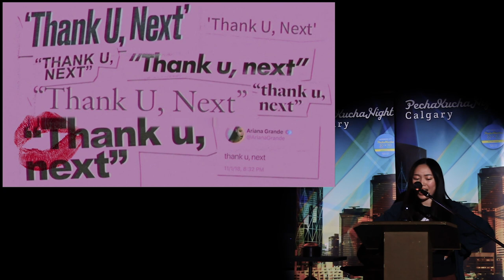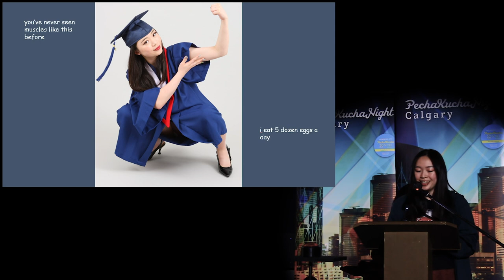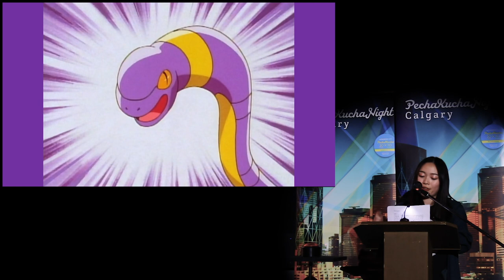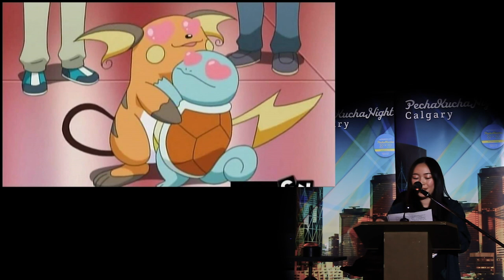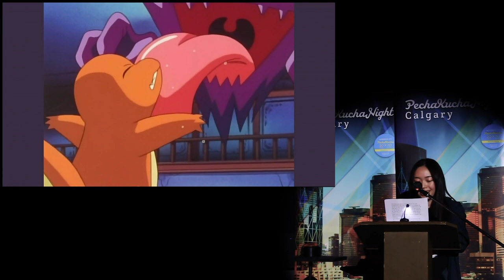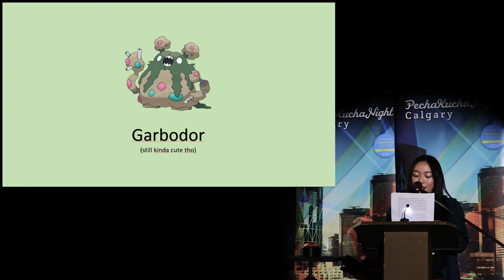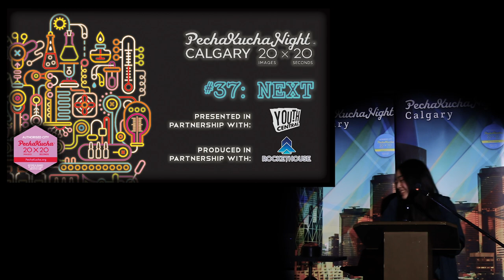Arielle Lok (She/Her) - PechaKucha Calgary #37: NEXT at Globe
Arielle Lok is currently in her grade 12 year at Crescent Heights High School. She's passionate about mental wellness and is a strong advocate for more accessible resources for youth